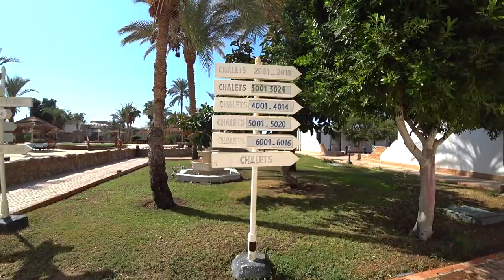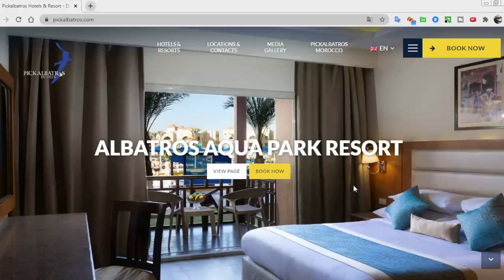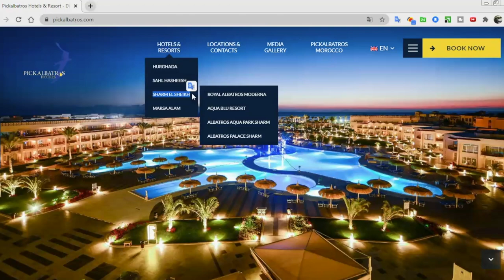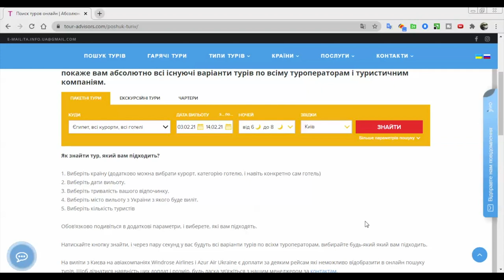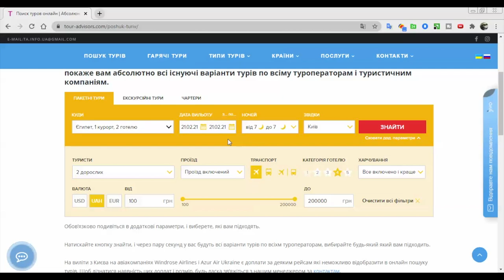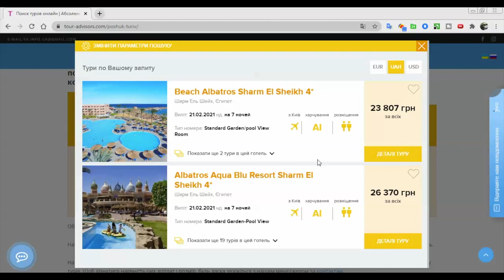BEACH ALBATROS SHARM EL SHEIKH 4* - 2021 Открытие. Что происходит в отеле? Отдых в Египте 2021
Открытие отеля BEACH ALBATROS SHARM EL SHEIKH 4* в 2021 году. Что ждет туристов в отеле Бич Альбатрос шарм эль шейх в 2021 году?

Цена в видео из онлайна, и была актуальна только на момент записи видео. Что бы посмотреть актуальную стоимость на туры в отель Beach Albatros Sharm 4* нужно перейти в поиск тура и сделать подбор как в этом видео:

BEACH ALBATROS RESORT 4* имеет исключительное месторасположение на скале RAS OM EL SEID с потрясающим видом на залив MAYA BAY и OLD MARKET (Старый Город). Отель обладает собственным песчаным пляжем, к которому можно спуститься на панорамном лифте.

Информация о структуре отеля и о номерном фонде:

Отель открыт в 1999 г. В отеле постоянно ведутся ремонтные работы, точная дата окончания не известна.

Состоит из основного четырёхэтажного здания и комплекса одноэтажных бунгало. В основном здании – 96 Standard Room, в бунгало – 132 номера: 36 Family Room и 96 Standard Room.
Всего в отеле 228 номеров различных категорий: 192 Standard Room, 36 Family Room.
Наличие номеров для людей с ограниченными возможностями – нет.
Connected Room – нет.

Расположение:

Отель BEACH ALBATROS RESORT 4* находится в районе RAS OM EL SEID в 25 минутах от Международного аэропорта Шарм-эль-Шейх.

Расстояние до ближайшего аэропорта: 19 км
Расстояние до NAAMA BAY: 8 км
Расстояние до OLD MARKET (Старый Город): 2 км
Расстояние до SOHO SQUARE: 18 км
Расстояние до моря: 1 линия

Пляж:
Собственный песчаный пляж.
Шезлонги, зонтики и полотенца-бесплатно.

Инфраструктура:
2 бассейна для взрослых
2 детских бассейна
итальянский ресторан Il Caminetto (07:00-10:00, 12:30-14:30, 18:30-21:30)
главный ресторан Sea View (07:00-10:00, 10:00-11:00, 12:30-14:30, 18:30-21:30, 21:30-00:00)
бар La Veranda (10:00-00:00)
бар у бассейна (10:00-18:00)
бар Club House (24 часа)
бар Terrace (10:00-17:00)
бар на пляже (10:00-17:00)

В номерах представлено:

ванная комната с душевой кабиной
фен
центральный кондиционер
спутниковое телевидение
телефон
мини бар (согласно концепции отеля)
набор для приготовления чая и кофе (бесплатно)
сейф (бесплатно)
балкон или терраса
все номера для некурящих
детская кроватка предоставляется в номер бесплатно (по запросу)
Уборка номера: 3 раза в неделю.

Смена белья: каждые 48 часов.

Дополнительный сервис номеров (платно).

КОНЦЕПЦИЯ ПИТАНИЯ: AI-все включено